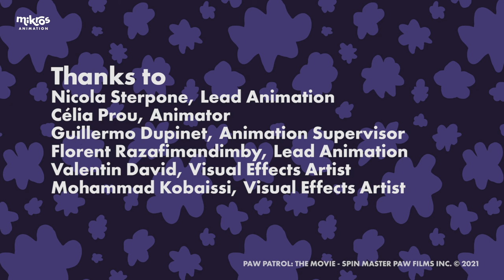[Talks][PawPatrolMovie] Créer un film épique pour un public familial 2/4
🎙 Notre équipe de Paw Patrol vous dit tout dans ce Paw'd Cast !
Dans ce second épisode, c'est sur la création d'un film épique pour un public familial que nos équipes vous en dit plus !